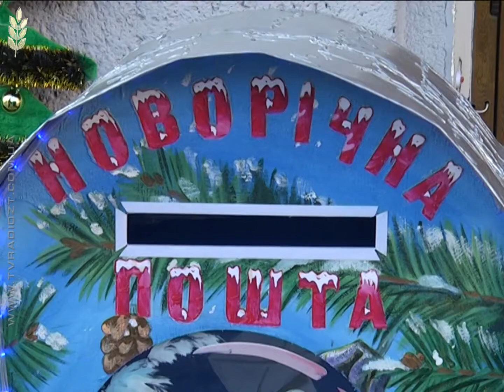В Житомирі відкрили "Новорічну пошту"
Поштова скринька для листів Діду Морозу, яка розташована біля   обласного театру ляльок,працюватиме до кінця січня наступного року.